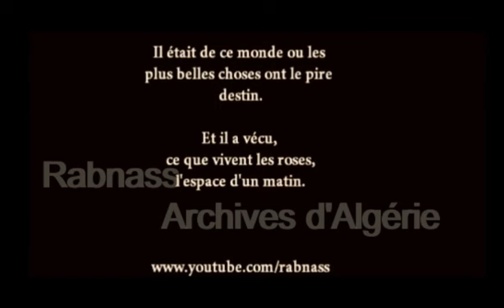ALGÉRIE : LES ARCHIVES DE KAMEL MESSAOUDI - 1991 - 1998 الجزائر: أرشيف كمال مسعودي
RUBRIQUE LES VEDETTES D'HIER قسم  نجوم الأمس
Le 10 décembre 1998 décède tragiquement Kamel Messaoudi. Il   était  au paroxysme de son art et de ce fait, promis à devenir incontestablement un nouveau cheikh du chaâbi avec une touche de modernité propre à lui. Il avait fait une entrée tonitruante sur la scène artistique algérienne. Les fans par milliers, puis par dizaines de milliers, ont été envoûtés de façon magique par sa voix, pourtant mélancolique. Avec des textes qui reflètaient parfaitement le vécu et les déboires de la jeunesse algérienne à l'époque, surtout en ce qui concerne les déceptions amoureuses, il y en avait tellement, durant les années quatre-vingt et quatre vingt dix, Kamel Messaoudi a réussi à dire tout haut ce que les jeunes de sa génération pensaient silencieusement tout bas, surtout à une époque où les tabous inhérents à l'amour et à ses afflictions et autres meurtrissures, avaient encore la peau dure. Mais le succès de Kamel Messaoudi, il le doit surtout à son talent d'interprète hors pair.
في 10 ديسمبر 1998، توفي كامل مسعود بشكل مأساوي
كان كمال المسعودي في أوج فنه  و الذي  دخل بشكل مدوٍ إلى المشهد الفني الجزائري وبالتالي  كان قادر ان يصبح شيخًا جديدًا في الشعبي مع لمسة عصرية
 كانوا محيببه بالآلاف ، ثم عشرات الآلاف ، تأثروا بطريقة السحرية و بصوته في أداء الأغاني  بنصوص عكست تمامًا تجربة ونكسات الشباب الجزائري في ذلك الوقت ، خاصة فيما يتعلق بخيبات الأمل الرومانسي  و التي كانت  موجودة بكثرة خلال الثمانينيات والتسعينيات  و نجحه  هو انه كان يغني على كل  ما كان شباب جيله يفكره  بصمت  و خاصة في الوقت الذي كانت فيه المحرمات  في الحياة العاطفية عند الشباب لكن